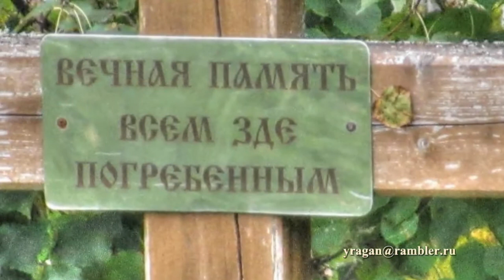Церковь Святого великомученика Мины Старая Русса путешествие